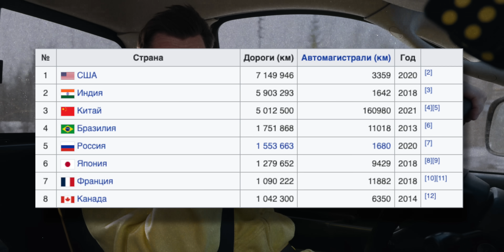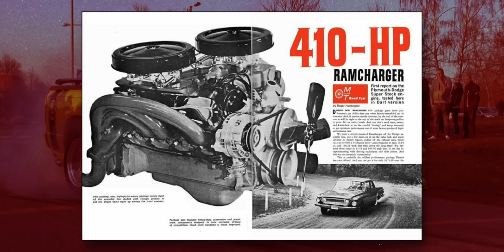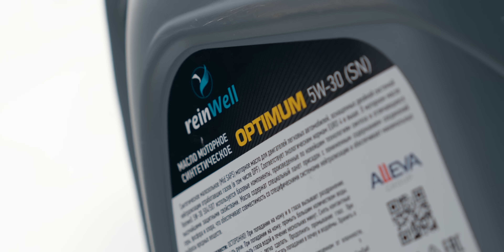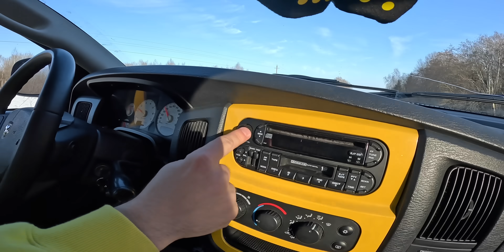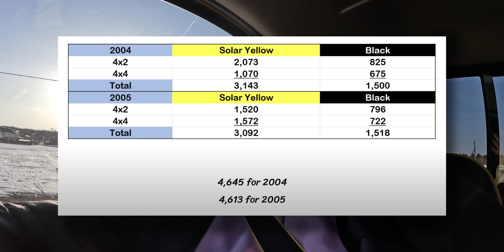Dodge RAM 1500 - А почему он жёлтый?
музыка будет в тг или группе вк.

Реклама. ООО «Аллея Групп». ИНН: 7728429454. erid: LjN8K3i2x

Реклама. ООО «Амаяма Авто». ИНН: 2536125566. erid: LjN8KPCaG